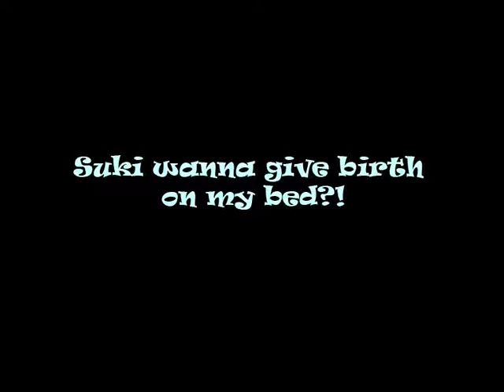Before Suki Gives Birth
This was recorded on Sunday morning, 8th August moments before Suki gives birth to 4 healthy puppies. Suki is a Australian Silky Terrier.